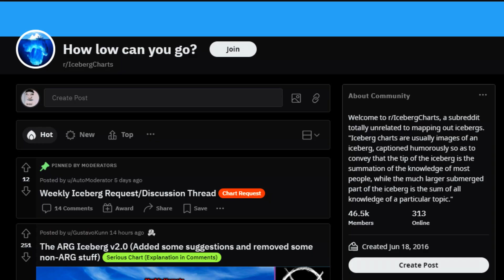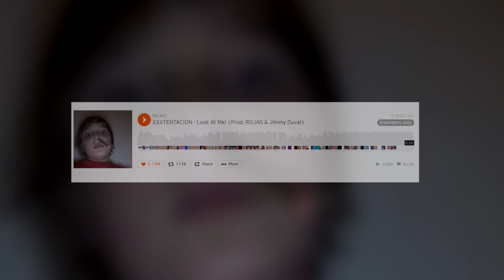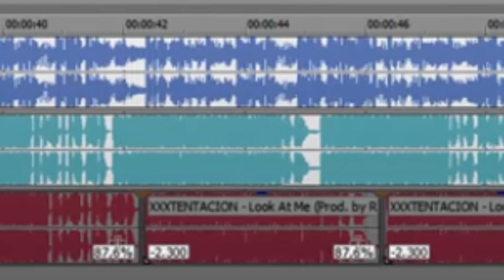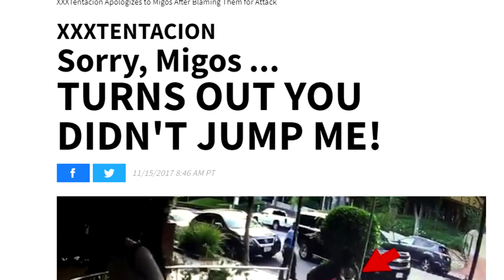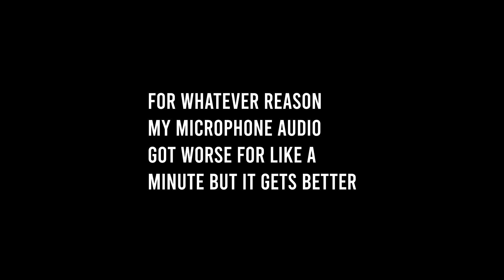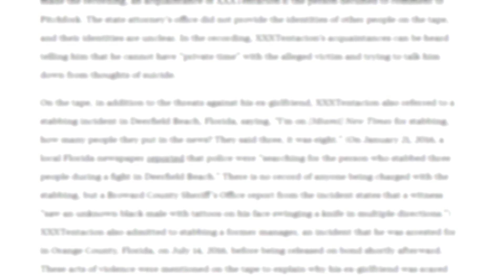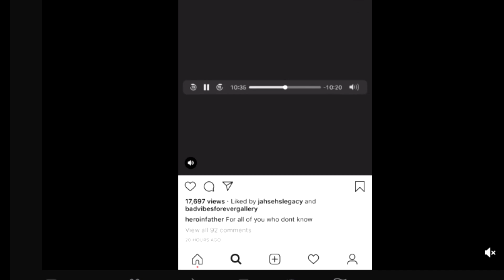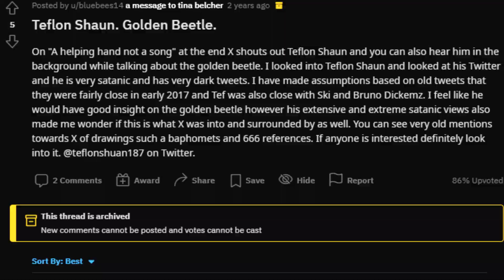The XXXTentacion Iceberg Explained (Heroinfather, The Golden Beetle, Teflon Sean, Alchemy...)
XXXTentacion Iceberg Fully Explained with songs, theories, beef, kidpronto, Teflon sean, allegations and more. Took a while to make this but thanks to have-ctrl

Time stamps:
0:00 intro
0:50 LAYER 1 (Common)
0:57 look at me
01:37 Ski mask
02:29 Distorted Audio
03:28 Drake Beef
05:05 Violent Past
05:55 LAYER 2 (Rare)
06:45 Anime and Gaming
06:57 Rob $tone
07:36 TheWeeknd & Kurt Cobain
08:55 LAYER 3 (Very Rare)
09:06 Secret phone recordings
09:44 Thre*ts
10:08 Look at me cover (KidPronto)
10:37 Geneva
10:51 LAYER 4 (Obscure)
10:56 HerionFather
11:38 The Golden Beetle
12:22 Old Names
12:54 Teflon Sean
13:21 Alchemy
13:50 Outro

I do NOT hate the People i make videos on. Don't send hate over to the people or subjects I talk about. Everyone is a human, and everyone makes a mistake. You don't have to like someone, but don't ruin their job (or something else) for them. This channel is based on pure "my view" on comedy. I upload what I think is funny. If you do not think my video is funny, then please give me a lecture on how I can do it better (if you do this, I will actually listen to you).

give me my 1 millon view now youtube algorithm

Copyright